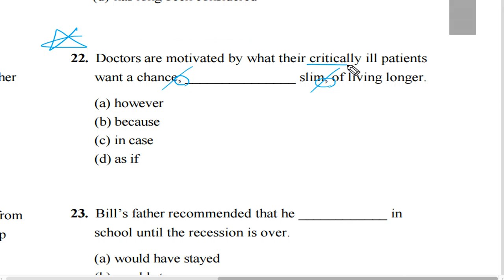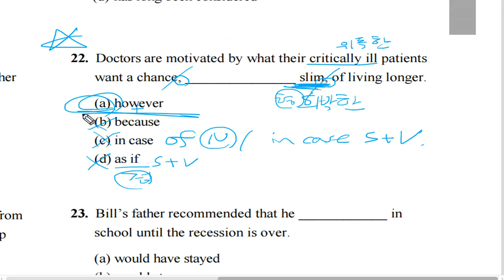텝스 문법 파트 2 Q 22 A 1 Day 03 곽영어